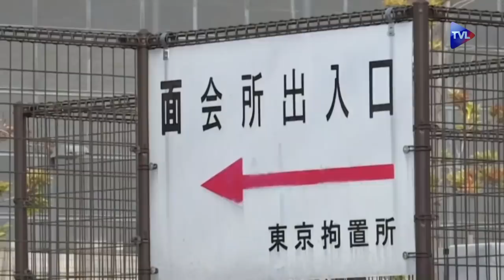Carlos Ghosn, un complot au sommet ? - Le Samedi Politique avec Loïk Le Floch Prigent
Capitaine d’industrie de génie ou patron cupide, qui est vraiment Carlos Ghosn ? Est-il responsable de cette descente aux enfers ou a-t-on cherché à le faire trébucher ? Y a-t-il eu un complot contre le PDG de Renault, le 19 novembre 2018 ? Emmanuel Macron aurait-il joué un rôle dans cette dégringolade ?

Depuis 2015, et la montée des participations de l’Etat dans l’entreprise Renault, actionnaire de majoritaire de Nissan, les tensions étaient palpables avec le gouvernement Japonais.
Carlos Ghosn aurait-il fait les frais d’une décision autoritaire d’Emmanuel Macron quand il était ministre de l’économie ?

Loïk Le Floch Prigent, ancien PDG d’Elf, de Gaz de France et ancien président de la SNCF nous livre son analyse sans détour.